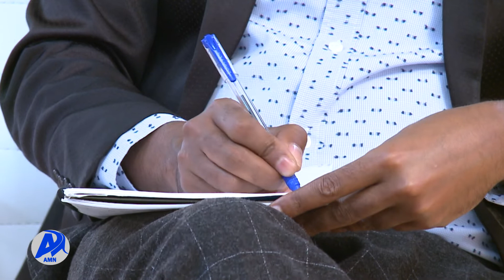በዘንድሮው ዓመት ከ350 ሺህ በላይ ዜጎች የስራ እድል ተፈጥሯል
በያዝነዉ ዓመት ከ350 ሺህ በላይ ለሚሆኑ የከተማዋ ነዋሪዎች የስራ እድል መፈጠሩን የአዲስ አበባ ከተማ ምክትል ከንቲባ አስታወቁ፡፡

አዲስ ሚዲያ ኔትዎርክ ሰኔ 8/2014 ዓ.ም